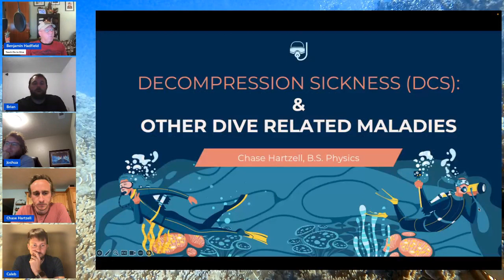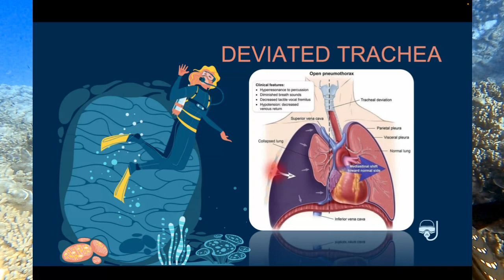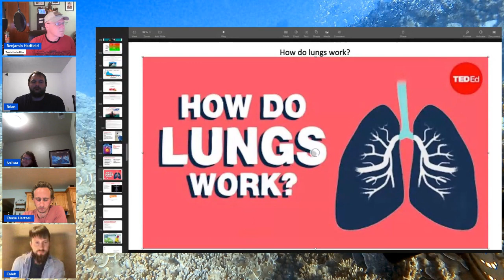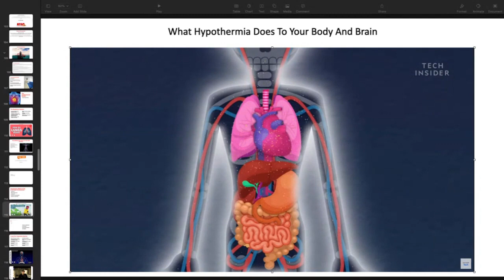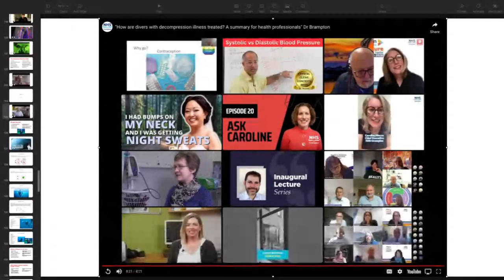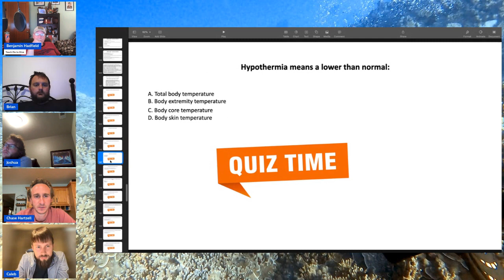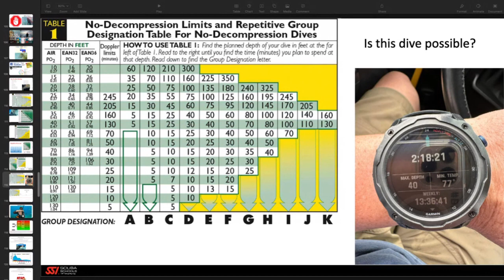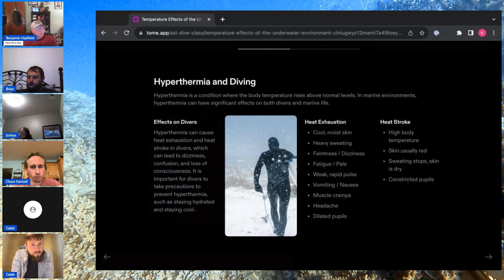Become a Science of Diving Specialty diver Class 3 - October 2023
Become a Science of Diving Specialty diver Class

Join Benjamin Hadfield, an experienced technical diving instructor with Teach Me to Dive as he teaches the SSI Science of Diving specialty program. During this program, you will develop a complete understanding of the underwater world and its effects on the human body.

This specialty is required training for most SSI Professional programs, as well as some Extended Range programs, and is an essential way to expand your dive knowledge. Available online, you can earn your SSI Science of Diving specialty certification from home and get ready to begin your dive professional career. Upon completion, you will be halfway to earning the coveted SSI Divemaster rating and earning the SSI Science of Diving specialty certification.

0:00 FREE ONLINE Science of Diving Class
1:00 Subscribe NOW
2:00 Teach Me to Dive
3:00 Subscribe NOW to Teach Me to Dive